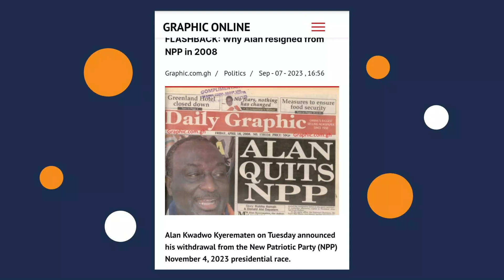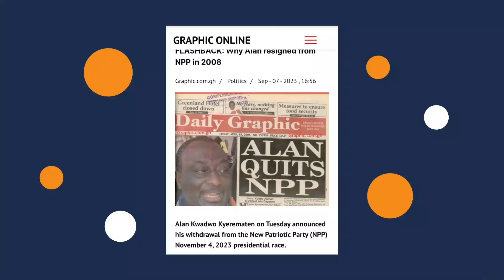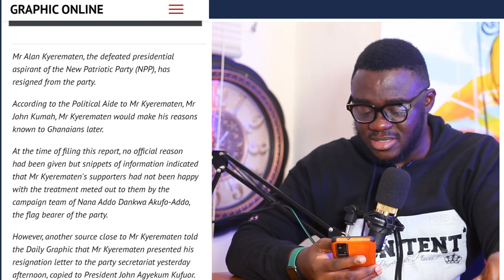Alan Kyeremanten vs N.P.P. The internal war/Ghana Politics